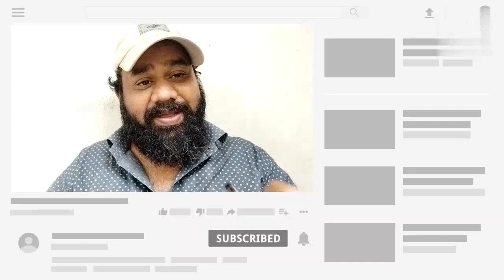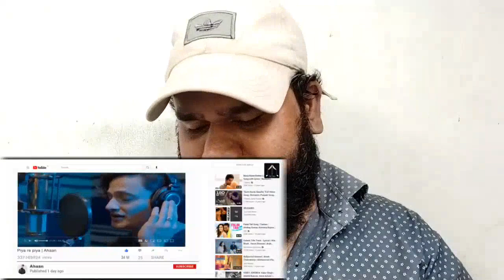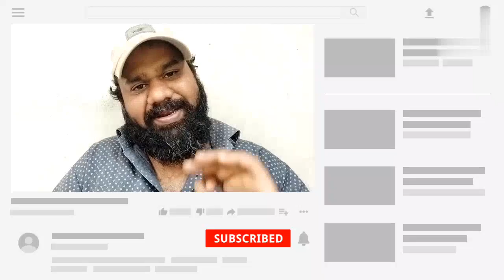PIYA RE PIYA | SONG REACTION | ASIM RIAZ, ADAH SHARMA | NO WORDS FOR THIS SONG | THE SHOW MASTER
This channel is about giving reactions on movies trailer,teaser song and scenes reactions. and will review the same.